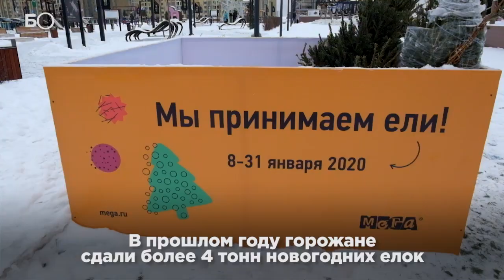В Казани заработали пункты приема новогодних елок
В Казани заработали пункты приема новогодних елок. До 31 января пункты приема будут работать круглосуточно по двум адресам. Один из них расположился у ТЦ «Мега», другой – возле офиса Поволжской экологической компании. Собранные деревья отправятся в фермерские хозяйства. Там они станут кормом и теплой подстилкой для животных и птиц. В прошлом году горожане сдали более 4 тонн новогодних елок
Видео: Амир Сафин, Евгений Жура